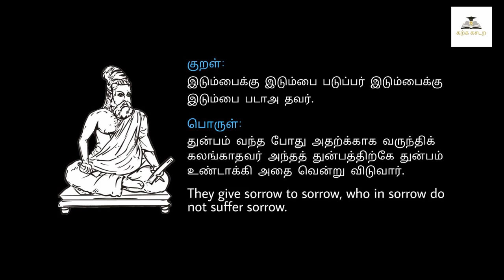மகிழ்ச்சியாக வாழ்வது எப்படி? | புத்தர் சொன்னத் தத்துவம் | Karka Kasadara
உங்கள் வாழ்வில் துன்பம் வர முக்கியக் காரணம் என்ன?

எது உண்மையானத் துன்பம்?

எது வாழ்வின் மிகப்பெரியத் துன்பம்?

இதற்கான பதிலை அரிவதன் மூலம் வாழ்வில் மகிழ்ச்சியை அடைவதற்கான யுக்தியை நாம் புரிந்துக் கொள்ள முடியும்.

இதற்கான பதிலையும் மகிழ்ச்சிப் பற்றிய இரகசியத்தையும் 2500 வருடங்களுக்கு முன்பு வாழ்ந்த புத்த மகான் நமக்கு சொல்லியுல்லார்.

அது என்ன?

பதிலை இந்த காணொளியில் காணலாம்.